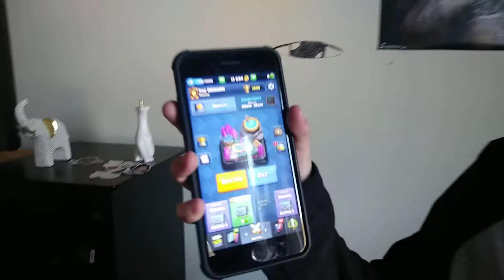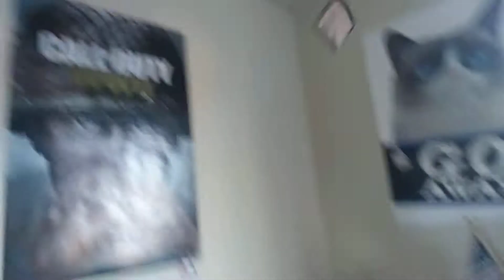Breaking jaces phone....